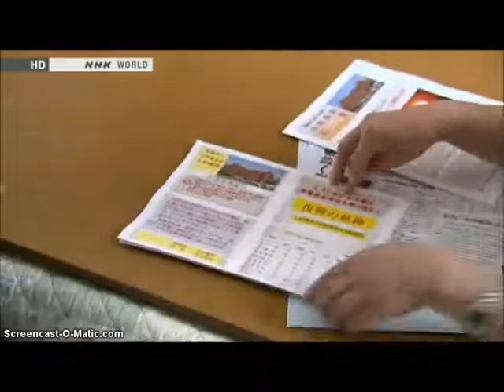HUMAN TRAGEDY - Fukushima Hospitals In Crisis: Staff Shortage Due To Radiation Fears.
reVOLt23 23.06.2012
Excellent humanitarian report. This situation could spread worldwide:
If we do not take ACTION: Stop Nuclear!
Be aware..the coming our way radiation from Japan.
Solutions are to evacuate entire populations out of contaminated areas.
Here we see the criminal stance of Tepco and the local government pushing
humans to live with radiation as normal!? Some more staff needed!!??
The nurse Director: She her selves is part of local politicians game ( bribed officials)
Truth is not told to people: There is no safety level in radiation!!
Evacuate Fukushima Prefecture Now!
Thank You MissingSky for this video Namaste
Since the start of the crisis at Tokyo Electric Power Co.'s Fukushima
No. 1 nuclear power plant, hundreds of doctors and nurses have resigned from nearby facilities, according to a survey by an association of Fukushima Prefecture hospitals.

Originally published on Jun 21, 2012 by
MissingSky101
Source video: